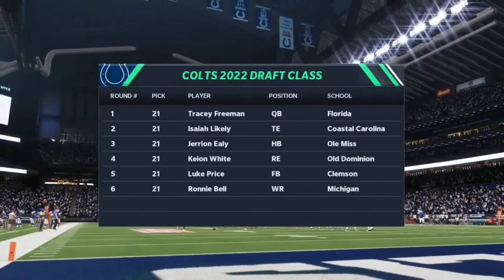Tracey Freeman Career Mode #6 NFL Debut Game!!!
Make sure to share this channel to your friends so we can hit 400 by end of July!!!#
Love y’all support🖤💯

YouTubers to watch while I’m not uploading videos